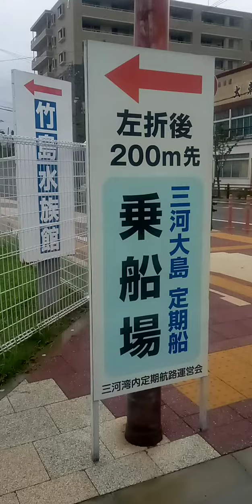蒲郡市観光施設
※動画撮影日※
2022年7月19日(火)8時31分
　蒲郡市観光施設である
　竹島水族館で御座います!